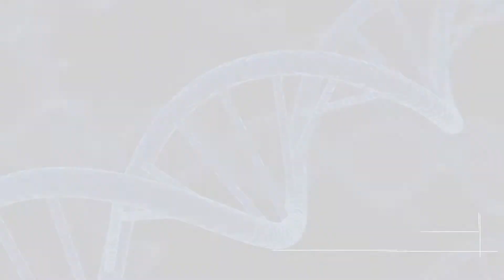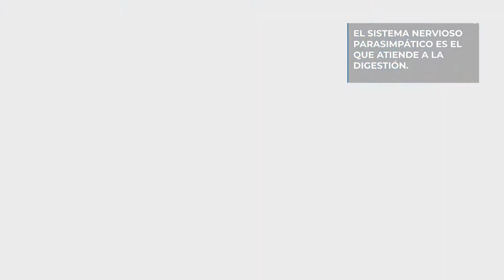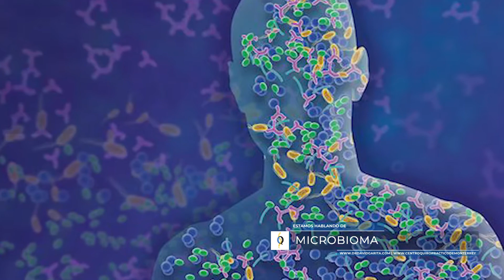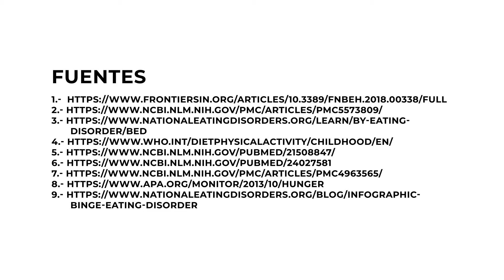¿Por qué surge en TRANSTORNO DE LA INGESTA COMPULSIVA? - Dr. David Garita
En este video te explico el por qué las personas llegan a tener el Trastorno de la Ingesta Compulsiva, te comparto información del por qué surge y más.

- Especialista Quiropráctico Correctivo. Davenport, Iowa. USA
- Especialista en Medicina Funcional. Sta Fe New Mexico. USA
- Especialista en Alergias método NAET Fullerton Ca. USA

El Doctor David Garita
Atiende de manera INTEGRAL con sus 3 especialidades

(Quiropráctica Correctiva - Medicina Funcional - NAET)
De manera

Física-Química-Nutricional-Emocional

Trata cada paciente de forma individualizada y personalizada, ya que por ejemplo 2 diabéticos no pueden ser tratados igual. Basado en la ciencia se requiere de estudios detallados de factores bioquímicos-mecánicos y de estilo de vida de cada paciente.

Todo esto con el fin de atender de raíz la causa de la enfermedad y no sólo los síntomas.